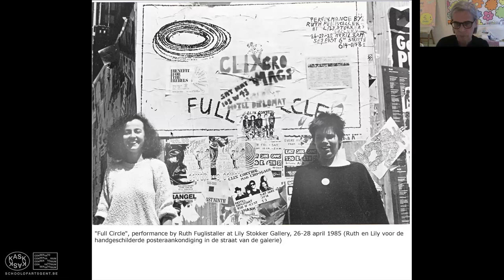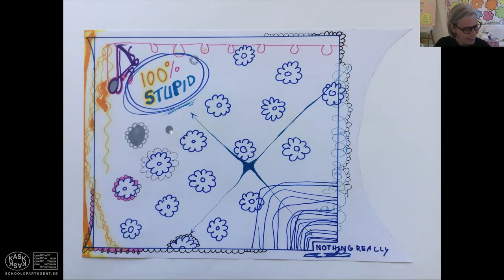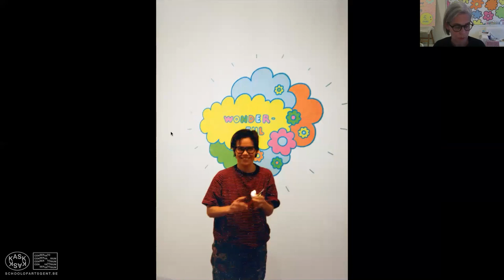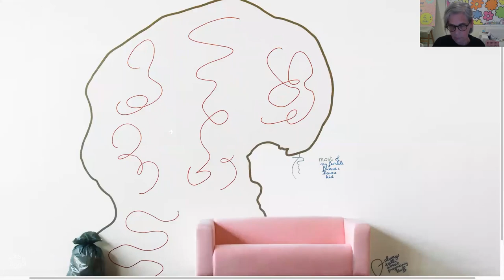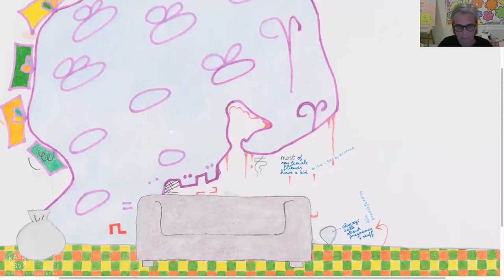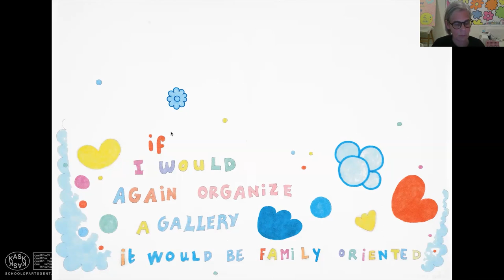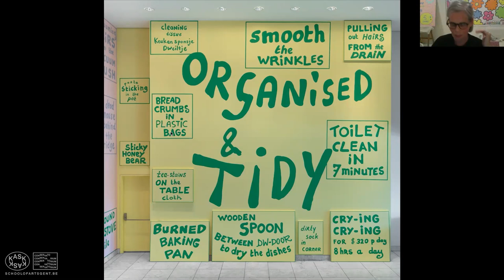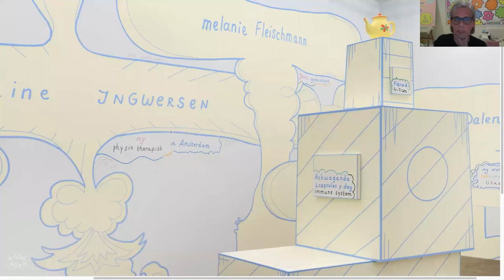KASKlezing: Lily van der Stokker